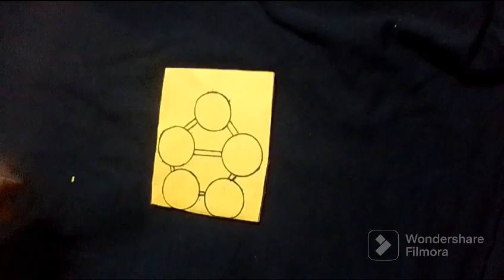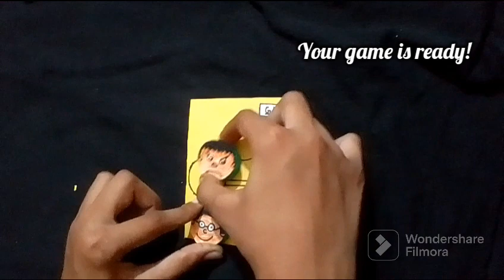Homemade fun game